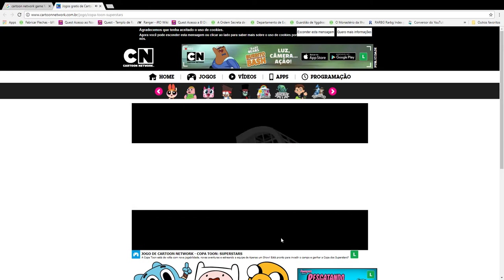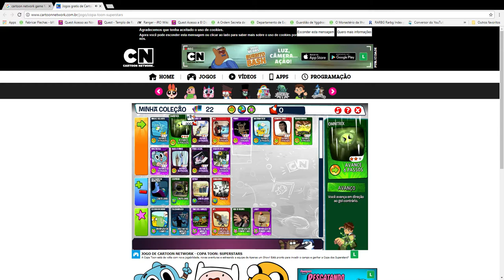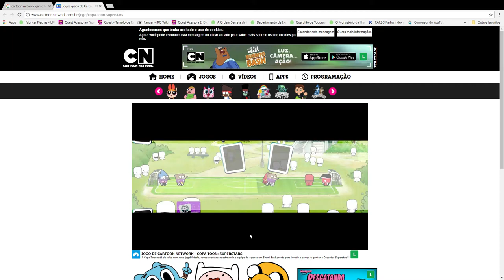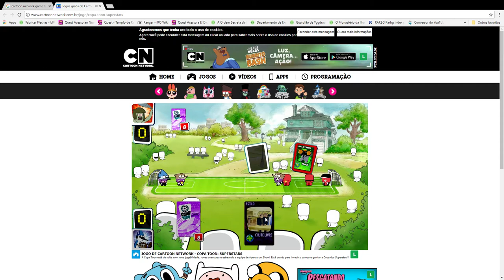Jogos gratis de Cartoon Network Copa Toon Superstars